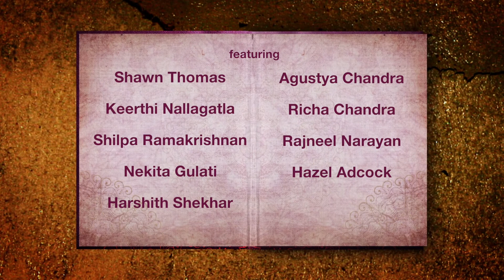New Zealand Police and Bollywood Dreams dance battle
NZ Police performing with Bollywood Dreams Dance Group at Christchurch Diwali. The event was held on 21 October 2017